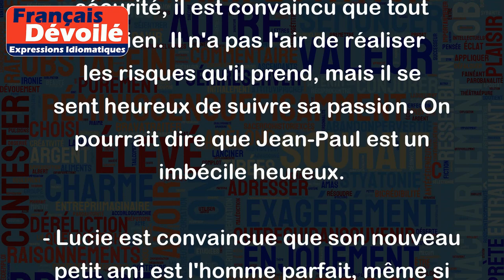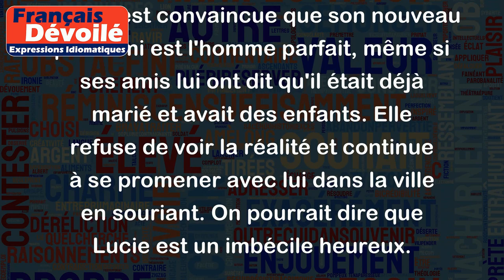Être un imbécile heureux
L'expression "être un imbécile heureux" signifie être heureux sans se soucier des problèmes ou des conséquences de ses actions, parfois même sans avoir conscience de sa propre bêtise.
Voici quelques exemples pour mieux comprendre :
- Marie dépense tout son argent en gadgets inutiles et en voyages luxueux, sans jamais penser à économiser pour l'avenir. Pourtant, elle affiche toujours un grand sourire et se dit heureuse. On pourrait dire que Marie est un imbécile heureux.
- Jean-Paul a décidé de quitter son travail pour poursuivre son rêve de devenir musicien. Malgré les conseils de ses amis, qui lui disent qu'il risque de se retrouver sans argent ni sécurité, il est convaincu que tout ira bien. Il n'a pas l'air de réaliser les risques qu'il prend, mais il se sent heureux de suivre sa passion. On pourrait dire que Jean-Paul est un imbécile heureux.
- Lucie est convaincue que son nouveau petit ami est l'homme parfait, même si ses amis lui ont dit qu'il était déjà marié et avait des enfants. Elle refuse de voir la réalité et continue à se promener avec lui dans la ville en souriant. On pourrait dire que Lucie est un imbécile heureux.
En résumé, cette expression met l'accent sur le fait que la bêtise peut parfois conduire à une certaine forme de bonheur, bien que ce bonheur puisse être fragile et éphémère.